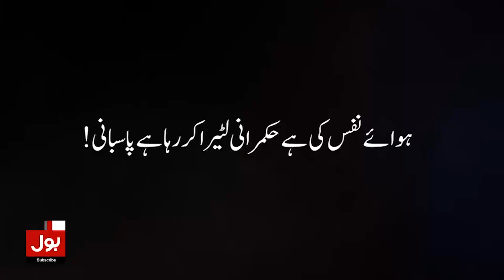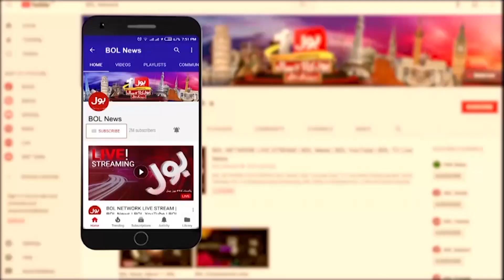Gas Bill Fixed At Rs 500 Minimum | Inflation In Pakistan | Breaking News